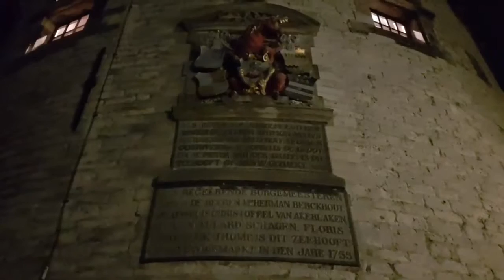RELAX FILMPJE HOOFDTOREN EN HAVEN